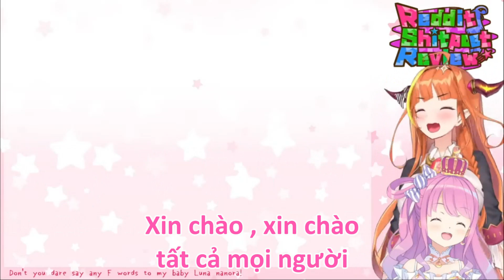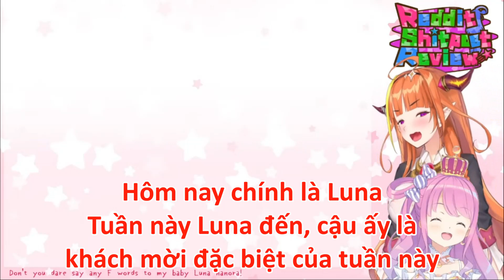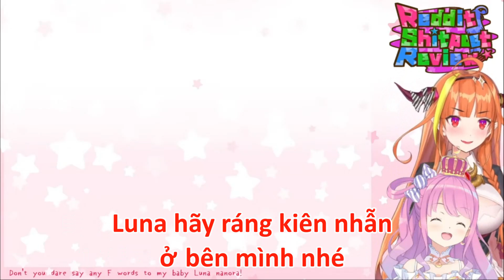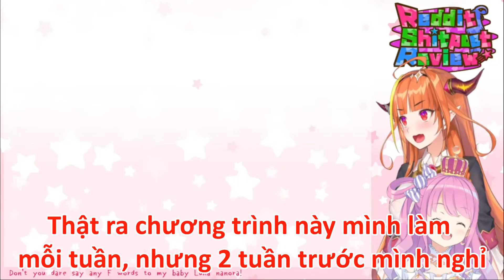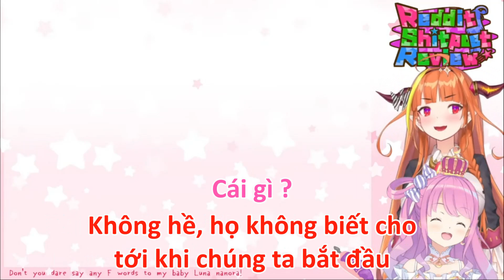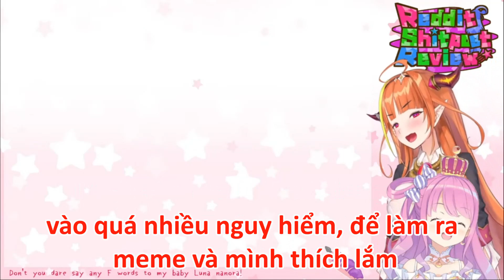【Hololive Vietsub】Coco & Luna - Meme Review (Part 1 )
Lunaaaaaaaaaaaaaaaaaaaaaaaaaaaaaaaaaaaaaaaaaaaaaaaaaaaaaaaaaaaaaaaaaaaaaaaaaaaaaaaaaaaaaaaaaaaaaaaaaaaaaaaaaaaaaaaaaaaaaaaaaaaaaaaaaaaaaaaaaaaaaaaaaaaaaaaaaaaaaaaaaaaaaaaaaaaaaaaaaaaaaaaaaaaaaaaaaaaaaaaaaaaaaaaaaaaaaaaaaaaaaaaaaaaaaaaaaaaaaaaaaaaaaaaaaaaaaaaaaaaaaaaaaaaaaaaaaaaaaaaaaaaaaaaaaaaaaaaaaaaaaaaaaaaaaaaaaaaaaaaaaaaaaaaaaaaaaaaaaaaaaaaaaaaaaaaaaaaaaaaaaaaaaaaaaaaaaaaaaaaaaaaaaaaaaaaaaaaaaaaaaaaaaaaaaaaaaaaaaaaaaaaaaaaaaaaaaaaaaaaaaaaaaaaaaaaaaaaaaaaaaaaaaaaaaaaaaaaaaaaaaaaaaaaaaaaaaaaaaaaaaaaaaaaaaaaaaaaaaaaaaaaaaaaaaaaaaaaaaaaaaaaaaaaaaaaaaaaaaaaaaaaaaaaaaaaaaaaaaaaaaaaaaaaaaaaaaaaaaaaaaaaaaaaaaaaaaaaaa